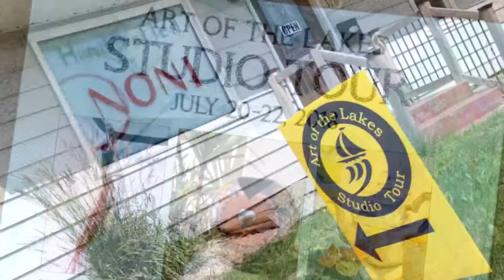Art of the Lakes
Lake Region Arts Council (LRAC) is proud to introduce Art of the Lakes Organization – A membership based nonprofit located in Battle Lake, Minnesota.

Reba Gilliand:  “Art of the Lakes started as a group of 11 artists painting together and have grown to a membership, now, of about 130 members.  We do have a gallery full of art from our display artists, and it ranges from glass art, to ceramics, to paintings, to watercolor, woodcrafters. We have beautiful ceramic raku.  So it is really a special treat,  and it's right in downtown Battle Lake.

One of the annual events every year is the Studio Tour.  And the Art and Craft Affair, which is always the second Saturday in August.

We offer workshops that range from basket weaving, to painting, to working in different media.  One of our major goals is to work with the whole community to share art and art opportunities.  We have enriched the community with several art projects that are on display at downtown Battle Lake.

We would love you to stop in and visit our gallery and we are open daily during the summer until 8 o'clock on Thursday, Friday,  and Saturday evenings.  Most of the rest of the year we're open on weekends, Friday and Saturday, from 10 a.m. to 6 p.m.  We just would love for you to stop by and visit.”

To learn more about Art of the Lakes, visit their

This video was created for Art of the Lakes as part of LRAC's Survive to Thrive program.  Lake Region Arts Council (LRAC) serves artists and arts organizations throughout the nine counties of West Central Minnesota.

This video was created and produced for LRAC by AMS Digital